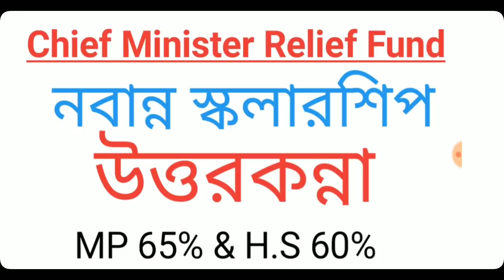Scholarship For Madhyamik & H.S Pass Students. 100% পাবেন এই scholarship 2 টি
West Bengal Best 2 Scholarship

1: Swami Vivekananda M.C.M Scholarship (Bikash Bhawan)

Career Plus